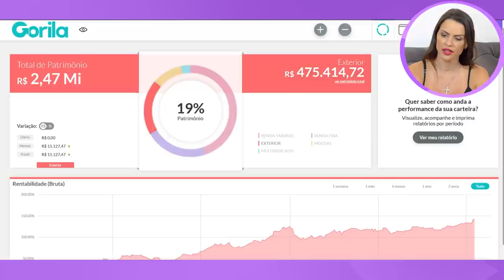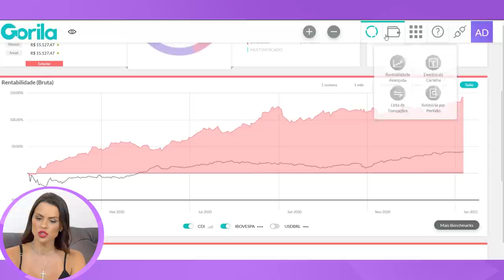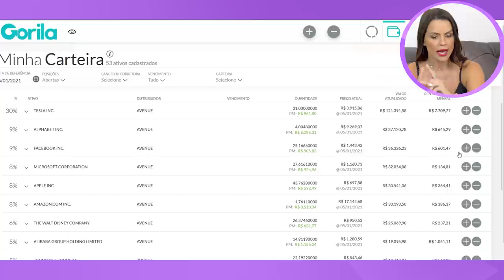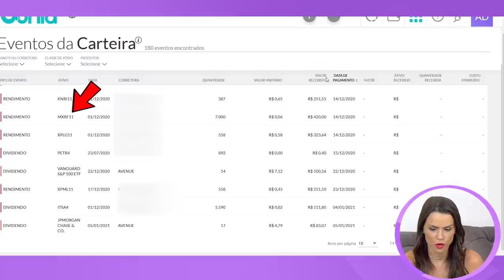CARTEIRA RIQUEZA EM DIAS #8: EU INVESTI R$ 13.030,50 em AÇÕES (PETZ3, MDIA3, VVAR3)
Nesse mês de DEZEMBRO os meus investimentos foram em empresas que eu já investia antes, para aumentar minha posição, e coloquei na minha carteira uma nova ação.

A Rentabilidade da Carteira no exterior já é mais de +142% dando aquela lambada na taxa selic e também no Ibovespa. Falo também dos meus no exterior mostrando meu preço médio e valor investido

Deixe aqui nos comentários QUAL A RENTABILIDADE DA SUA CARTEIRA ATÉ HOJE 👇🏻